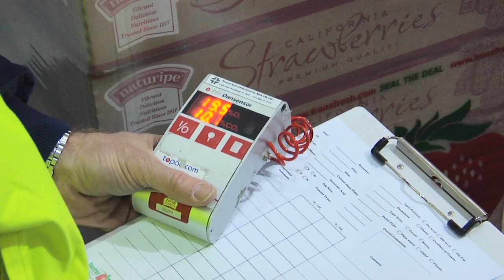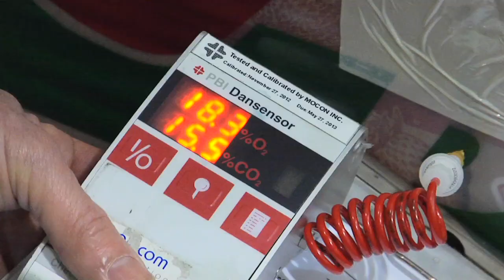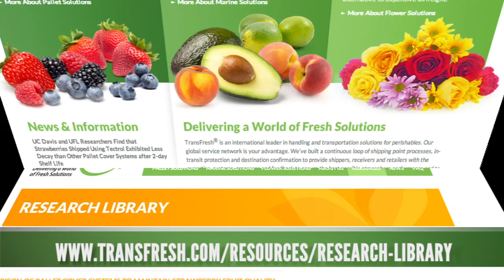AndNowUKnow - TransFresh Tectrol® - Behind The Greens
Rich Macleod, Director of Pallet Division at TransFresh, joins AndNowUKnow to discuss the process and value behind Tectrol®.
"Our goal is to provide a viable modified atmosphere service which adds value to all stages of the distribution system, whether you're a shipper, a retailer, or a consumer. To get all that to work and to be done properly there are some pretty critical steps that we do. The way that it works is that we are creating an atmosphere inside that sealed pallet bag that is essentially enriched with carbon dioxide."
The gas increases the firmness of strawberries during transit and inhibits the growth of detrimental organisms. The company also boasts an accessible and meticulous support network to ensure all functions of the supply chain are performing at top capacity.